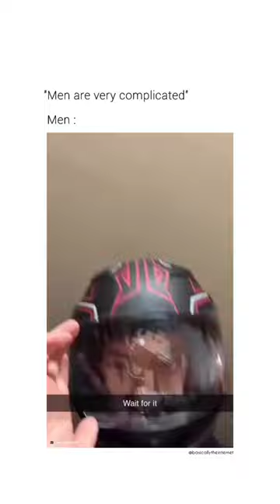Bro this is the coolest helmet I've ever seen